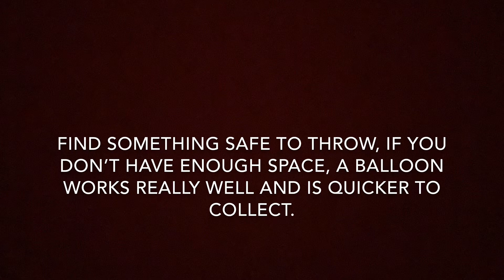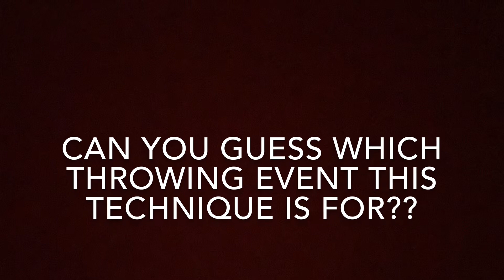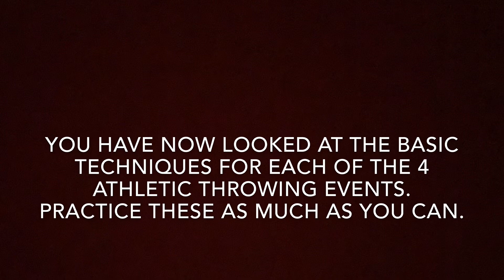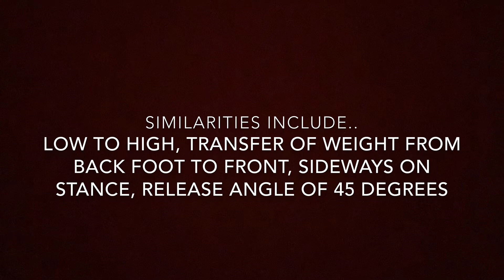Athletics - Throwing for distance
Copy the techniques shown in this video. See if you can work out which athletics throwing event each technique is for. Can you recognise the similarities between the techniques? Practice each of them at home with a ball, a balloon or even a pair of socks rolled up into a ball.